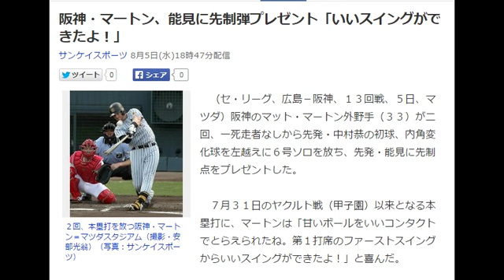阪神・マートン、能見に先制弾プレゼント「いいスイングができたよ！」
サンケイスポーツ 8月5日(水)18時47分配信

２回、本塁打を放つ阪神・マートン＝マツダスタジアム（撮影・安部光翁）（写真：サンケイスポーツ）
　（セ・リーグ、広島－阪神、１３回戦、５日、マツダ）阪神のマット・マートン外野手（３３）が二回、一死走者なしから先発・中村恭の初球、内角変化球を左越えに６号ソロを放ち、先発・能見に先制点をプレゼントした。

　７月３１日のヤクルト戦（甲子園）以来となる本塁打に、マートンは「甘いボールをいいコンタクトでとらえられたね。第１打席のファーストスイングからいいスイングができたよ！」と喜んだ。　引用：Yahooニュース